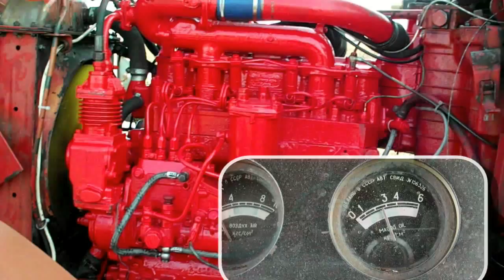Mtz Belarus Mix.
Negatív szavazat nem érdekel, ha nem szereted az Mtz- t ne nézd meg a filmet !
Ezek nem egy cég gépei !